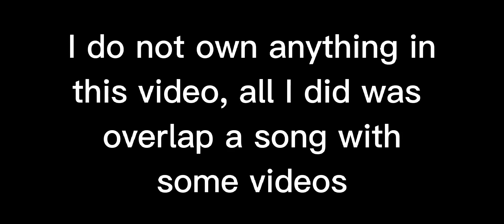Hearts of Iron-Sabaton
Song: Hearts of Iron
Artist: Sabaton